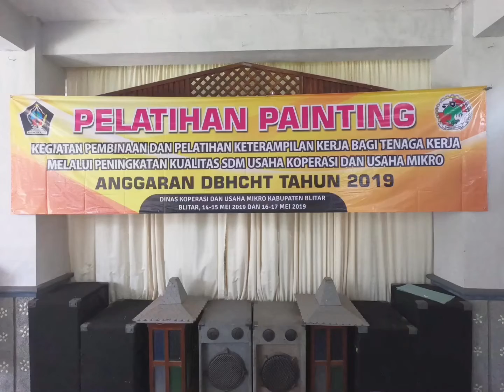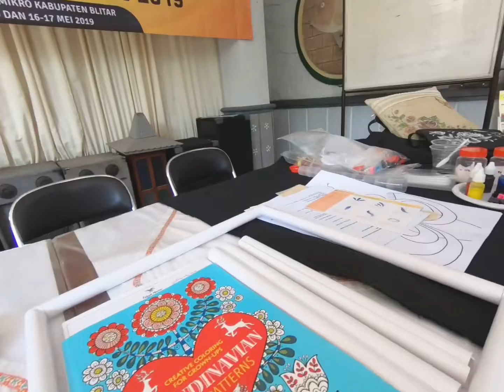Melukis sarung bantal bagian I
Pelatihan painting lukis kain oleh DINKOP KAB BLITAR